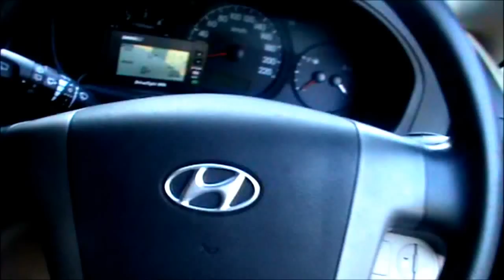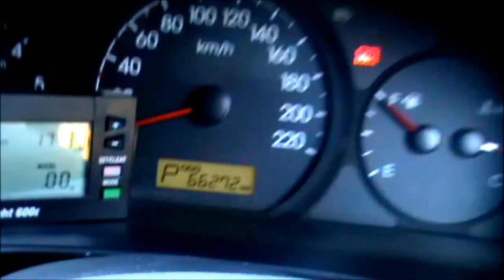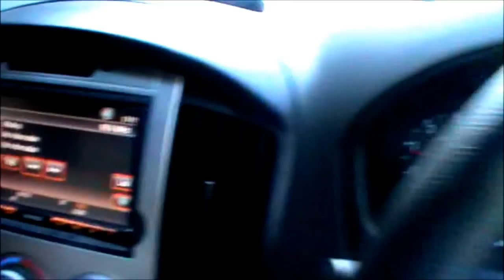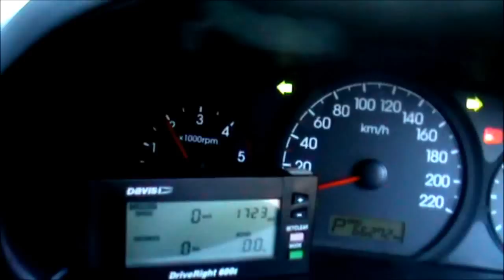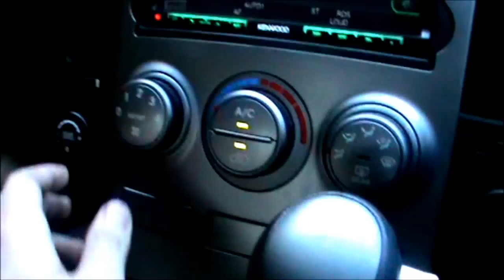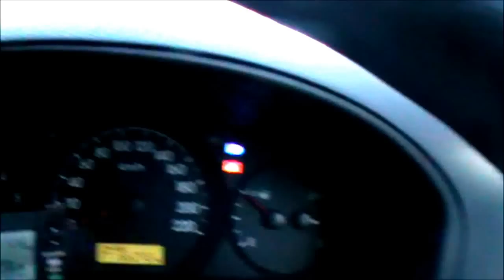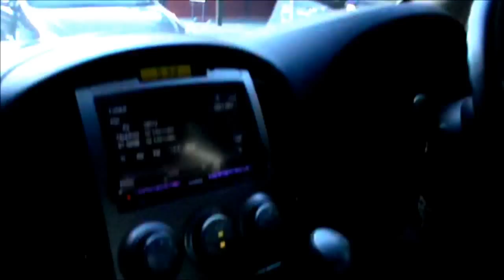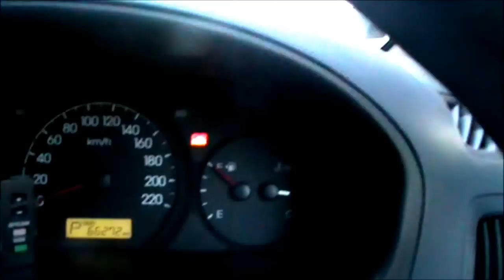2010 Hyundai H-1 CRDi review (Start up, Engine, and In Depth Tour)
Enjoyy ... :D
Tiptronic Version
8:56 - 9:56 IKLAN IM3 Galau. funnyyy